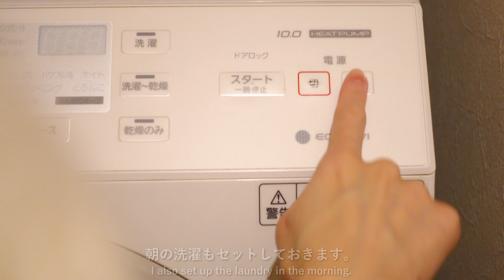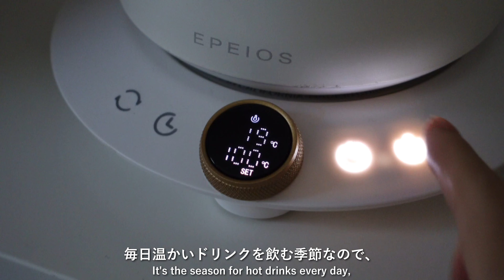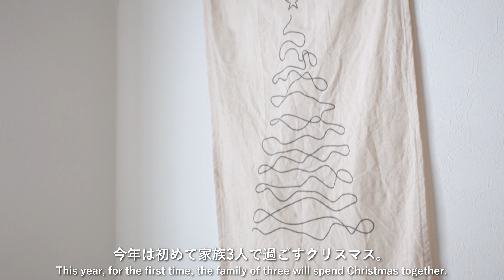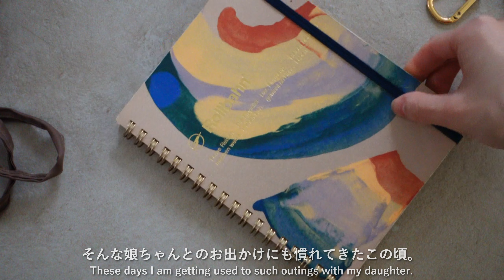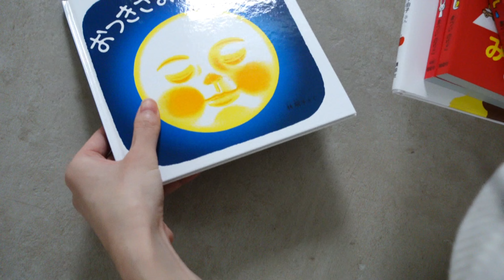早起きして1日を生産的に過ごすための工夫｜お出かけバッグの中身紹介｜購入品 HAUL｜What's in my bag? vlog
OLがAM6時に早起きして1日を充実させるモーニングルーティン⛅️

▶CHAPTER LIST
00:25 起床
00:34 洗顔、スキンケア
01:29 洗濯
01:59 小掃除
02:59 朝のティータイム (アドベントティー)
04:18 模様替え
04:51 クリスマスの飾り付け
06:38 うつ伏せ練習
06:58 バッグの中身紹介 (COACH)マザーズバッグ
10:33 帰宅
10:48 購入品紹介(ベビーグッズ)
□lookbook Item
・bag / バッグ：COACH コーチ
・skirt / スカート：EMMEL REFINES エメルリファインズ
・cardigan / カーディガン：MUJI 無印良品
・roomwear / ルームウェア：SNIDEL HOME / スナイデルホーム

🌤️ Morning Routine / モーニングルーティン
🌙Night Routine / ナイトルーティン

【楽天ROOM】
動画に出てくるアイテムを載せています🕊️

お気に入りコンテンツを投稿しています🌿

▶︎Other language titles of this video
ENG) my 6 : 00am morning routine｜what' in my bag in holiday, healthy habits
KOR) 나의 6시 00분 루틴｜휴일 내 가방 속은 건강 습관 | Vlog
CHI) 我早上 6 : 00 的例行公事｜假期我的包裡有什麼，健康的習慣  | Vlog
RUS) Моя утренняя рутина в 6 : 00｜Что в сумке в отпуске, здоровые привычки, ВЛОГ
SPA) Mi rutina matutina de las 6 : 00｜Qué hay en mi bolso en vacaciones, hábitos saludables
THA) กิจวัตรตอนเช้า 6 : 00 ของฉัน ｜มีอะไรอยู่ในกระเป๋าบ้างในวันหยุด นิสัยที่ดีต่อสุขภาพ
POR) Minha rotina matinal das 6 : 00｜O que tem na minha bolsa nas férias, hábitos saudáveis, VLOG
IND) Rutinitas 6 : 00 pagi saya｜Apa yang ada di tas saya saat liburan, kebiasaan sehat
روتيني الصباح00 : 6 ماذا يوجد في حقيبتي في العطلة ، العادات الصحية
FRE) Ma routine matinale de 6h00｜Qu'y a-t-il dans mon sac en vacances, habitudes saines, Vlog
ITA) La mia routine mattutina delle 6 : 00｜ Cosa c'è nella mia borsa in vacanza, sane abitudini, VLOG
TUR) 6 : 00 sabah rutinim｜Tatilde çantamda neler var sağlıklı alışkanlıklar, VLOG
VIE) Thói quen 6 : 00 sáng của tôi｜Có gì trong túi của tôi trong kỳ nghỉ, thói quen lành mạnh
मेरी 6 : 00 सुबह की दिनचर्या｜छुट्टी में मेरे बैग में क्या है, स्वस्थ आदतें
GER) Meine Morgenroutine um 6 : 00 Uhr｜Was ich an Feiertagen in meiner Tasche habe, gesunde Gewohnheiten, VLOG
DAN)My 6 : 00 morning routine｜Wat zit er in mijn tas op vakantie, gezonde gewoonten, VLOG